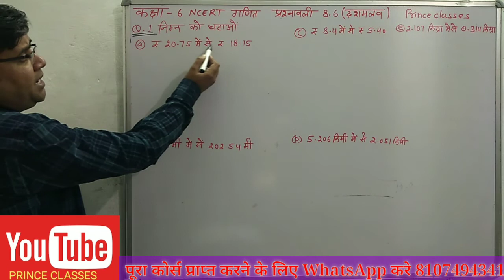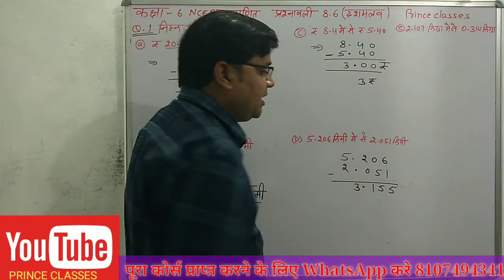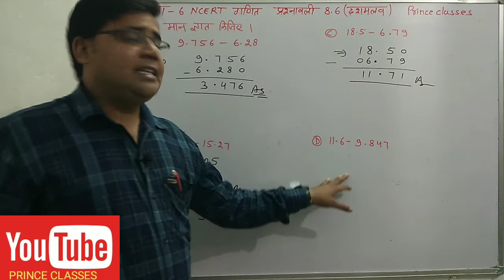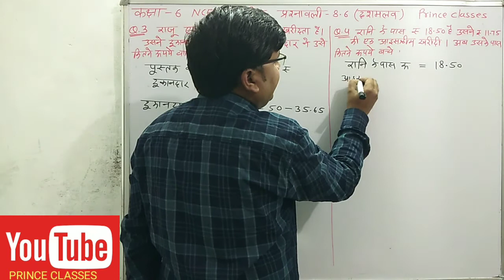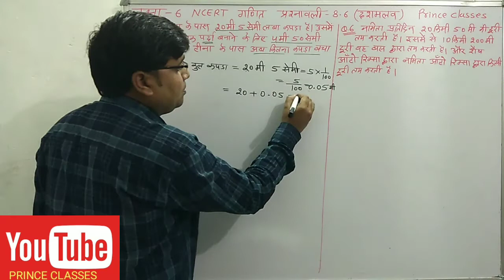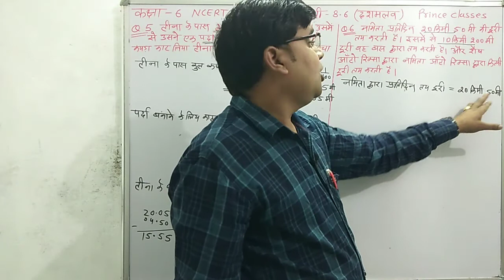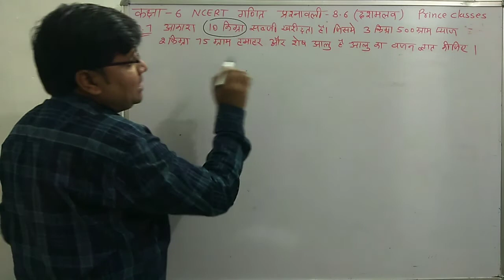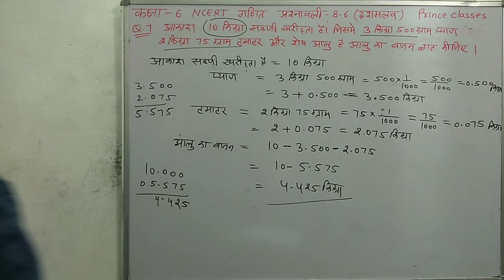Q.N.1&7 प्रश्नावली 8.6 (दशमलव) कक्षा 6 NCERT गणित CLASS 6 MATHS CHAPTER 8 DECIMAL